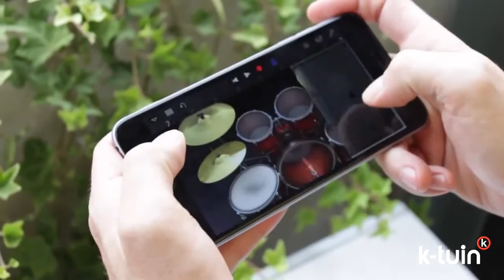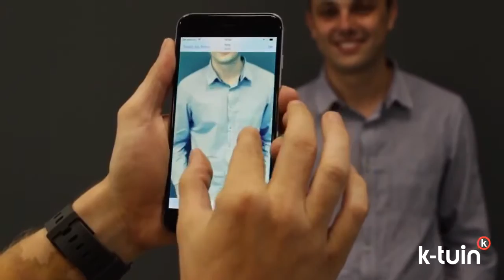iPhone 6 Review